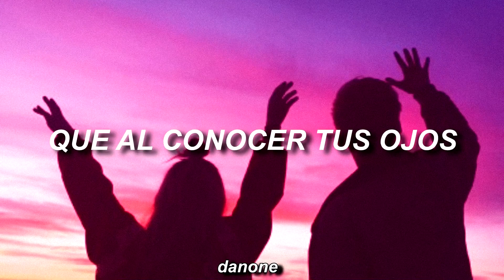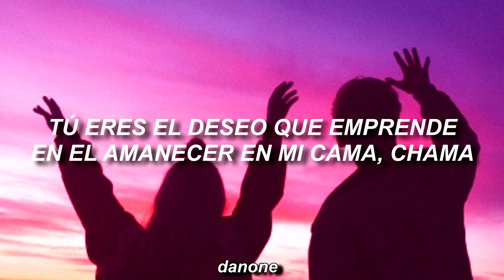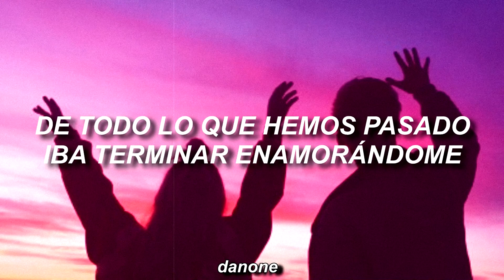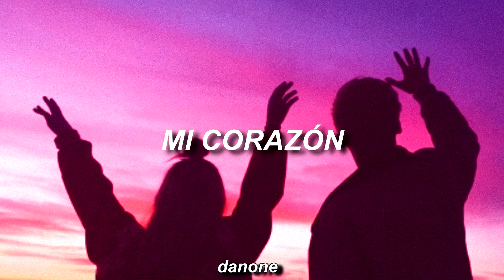CANCIÓN PARA DEDICÁRSELA A LA PERSONA QUE TE GUSTA